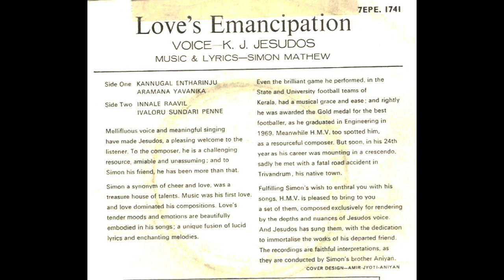Love's Emancipation | Music & Lyric : Simon Mathew | KANNUKAL ENTHARINJU : K.J.Yesudas